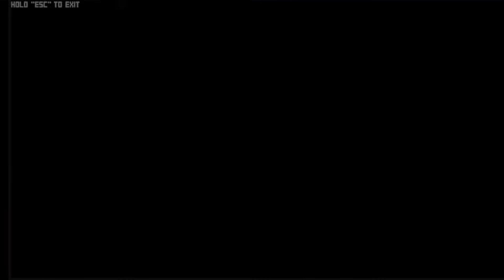Pico's Brawl Arena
Cool game, you can play it right down there
I hear some Blammed from FNF (that's a joke)